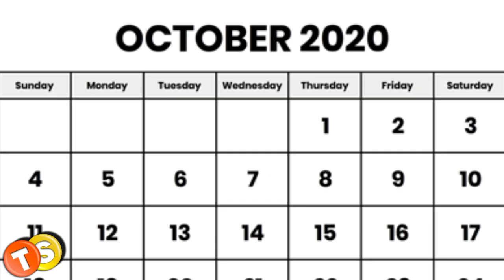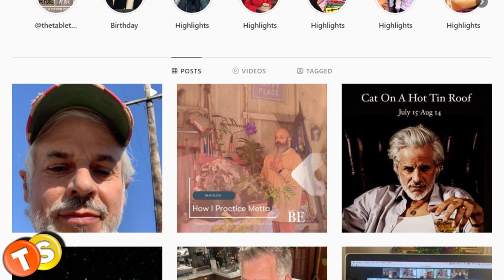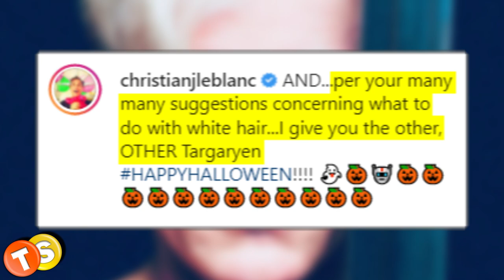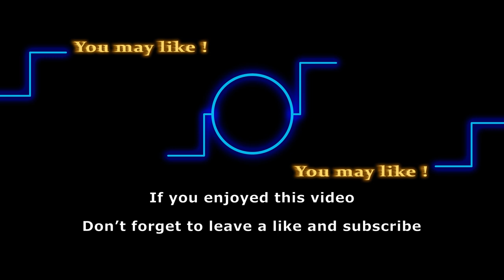What’s wrong with Michael Baldwin’s hair on The Young and the Restless?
For many years, Genoa City’s DA flaunted dark wavy hair. However, since returning to the show after the pandemic, he has become a silver fox of the show. What actually happened to his former mane? Let’s find out.

Here are some of the shows that we love to follow:
General Hospital
Days of Our Lives
Gold Rush
Street Outlaws
Deadliest Catch